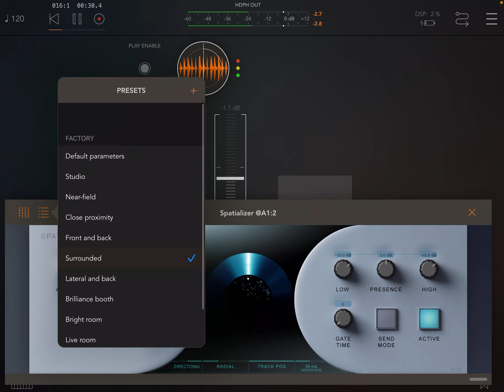Spatializer applied to a Roland TR-808 rhythm track on iOS (preview)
Just running through some presets while processing a TR-808 recording.
In any kind of stereo enhancement scheme suitable for mixing and mastering, working with drums often requires pushing the envelope. It is also where Spatializer's side-channel transient shaping shines the most.
Also, unlike a room or even smaller scale delay/reverb, the frequency response is specially optimized  to provide the best possible flatness when keeping the mid channel effect-free, retaining its original sharpness and not introducing any kind of phase smearing (preserving the mono mix being one of the core features of the plugin).

Note how it's immediately noticeable if you take away the effect despite the subtlety of most demonstrated presets.

As shown, the last preset (Live Room) is adjusted to have a shorter decay time to give a more focused response for this rhythm instrument.